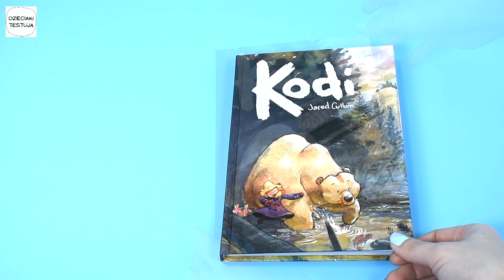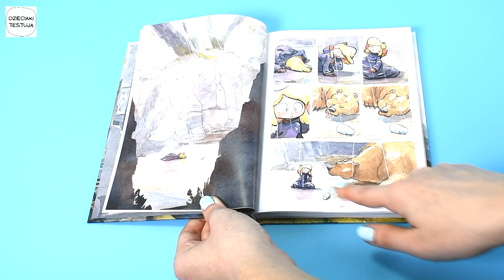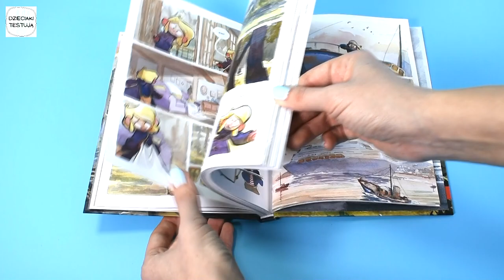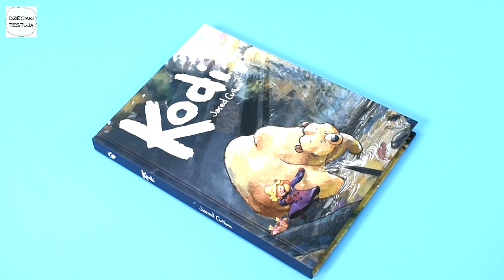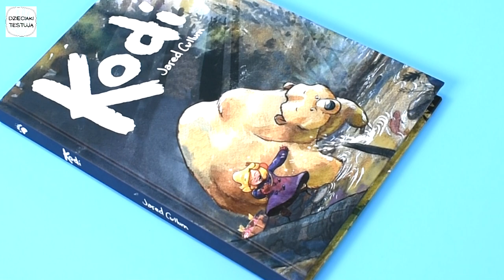Przyjaźń z niedźwiedziem... | Recenzja komiksu KODI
Kodi to nie jest zwykły komiks - to absolutnie przepiękna powieść graficzna, która wzrusza i chwyta za serce...